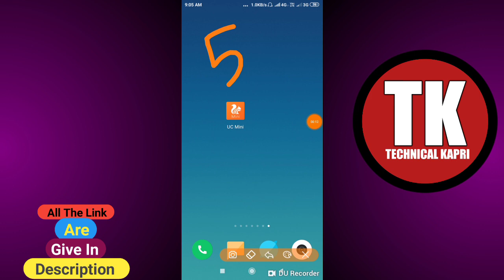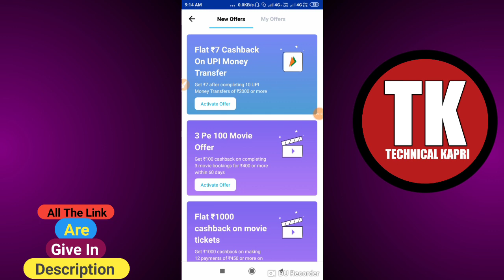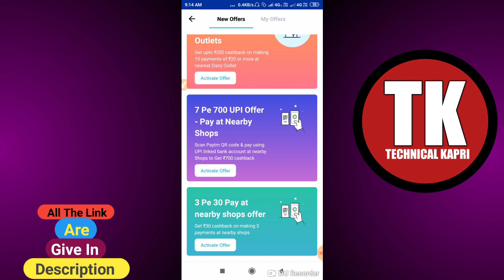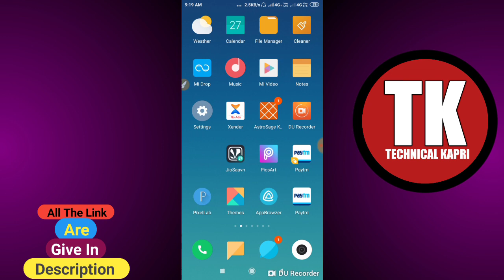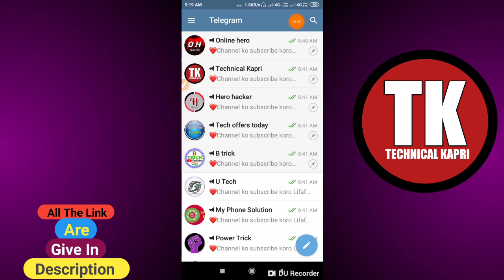💥 Today New Upi Offer || ₹30 Free Cashback || Don't miss 💥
1. Loot offer
2. Loot update Offer
3. Unlimited trick offer
4. Loot trick offer
5. Earning trick
6. Today new offer
7. Refarl earning trick

Technical Kapri